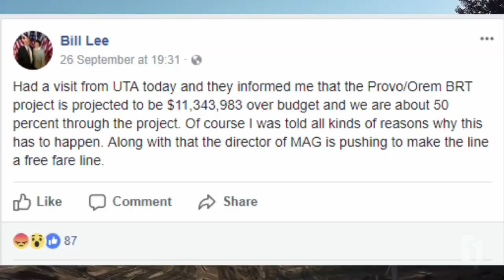Bus Rapid Transit lane $11 million over original budget